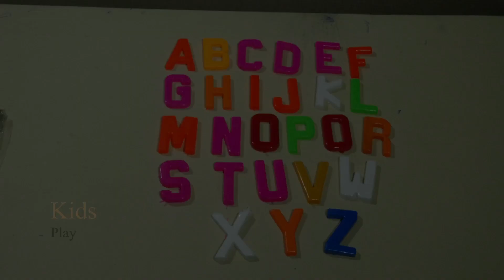ABCD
abcdefu lyrics
abcdefghijklmnopqrstuvwxyz game
abcd pediatrics
abcde melanoma
bacchon ki abcd
small abcd
cursive abcd
abcd study
abcd score
abcd abcd
abcd and k are classifications for
abcd assessment tool
abcd acronym
abcd any body can dance
abcd acdc shirt
abcd song abcd song
alphabet abc
abcd rhymes abcd rhymes
abcd wala abcd wala
abcd cartoon abcd cartoon
abcd dikhaiye abcd
abcd poem abcd poem
a to z tak abcd
abcd padhne wala abcd
abcd dikhao abcd
abcd bape hoodie
abcd buttons on samsung remote
abcd book
bacchon ke liye abcd
bacchon ki abcd padhne wala
baby abc
boston abcd
baby song abcd
adcb bank
bulverde abcd pediatrics
boerne abcd pediatrics
book abcd
abcd chart
abcd cartoon
abcd cast
abcd cancer
abcd caption writing
abcd camp
abcd cards
abcd chart pattern
chhoti abcd
chuchu tv abcd alphabet song
cast of abcd 2
cartoon abcd
cursive writing abcd
capital abcd
chhote bacchon ki abcd
chinese abcd
cast of abcd
abcd daycare
abcd data
abcd darts
abcd data dictionary
abcd dikhaiye
abcd dance
abcd dikhao
drs abcd
diagonal ac of a parallelogram abcd bisects
download abcd songs
download abcd
download abcd 2 full movie
download abcd movie
dikhaiye abcd
dj abcd
dance abcd
download abcd movie songs
abcd efg hijk elemeno p
abcd efg hij
abcd efg hijk elemeno p qrs
abcd english
abcdefghijk
abcd encirclement
english abcd
examples of abcd learning objectives
error code abcd cold war
english abcd letters
english abcd writing
english rhymes abcd
english abcd video
explain why gogol doesn't identify as an abcd
abcd format
abcd full form
abcde forget you
abcd fuel assistance application
abcd fghj
french abcd
full abcd
find the area of quadrilateral abcd
film abcd
first aid abcd
find the area of quadrilateral abcd in which ab=3cm
film abcd 2
for apple abcd
filmyzilla abcd full movie download
full movie abcd
abc games
abcd grading scale
abcd goals
abcd grades
abc go
german abcd
gujarati abcd
google abcd
given abcd is a parallelogram
given isosceles trapezoid abcd
given abcd solve for x
ginti abcd
gold abcd
game abcd
abcd head start
abcd housing
abcd hoodie
abcd hoop dreams
abcd hindi
abcd hyde park
abcd hd
hindi abcd
how to write abcd
hindi mein abcd
hindi movie abcd
abc learn
handwriting abcd
harmonic abcd pattern
how to construct a quadrilateral abcd
how to find the area of quadrilateral abcd
abcd is a parallelogram
abcd in spanish
abcd i love you still
abcd inc
abcd is a rectangle
abcd in sign language
abcd indian bistro menu
in quadrilateral abcd
in parallelogram abcd
in a cyclic quadrilateral abcd
images of abcd
in a rhombus abcd
image of abcd chart
i love you abcd
in hindi abcd
in the quadrilateral abcd the diagonals are
in korean language abcd
abcd jamaica plain
abdc journal list
abcd jobs
abcd jacket
abcd jeans
abcd juice
abcd jose wong
abcd jr. enterprises llc
jimibox x4 abcd
japanese abcd in english
jose wong abcd hoodie
job abcd
japanese abcd letters
japan abcd
jimi box x4-abcd amazon
japanese language abcd
japanese abcd chart
jimmy box x4-abcd
abcd ka
abc kids
abcd kindergarten rocks
abcd ki spelling
abcd karaoke
abcd kids video
korean abcd
kannada abcd
kubus abcd efgh
karsu abcd
ka kha ga gha abcd
korean abcd letters
korean language abcd
ki abcd
kaka abcd
abc keyboard
abcd lyrics
abcd learning objectives
abcd learning
abcd lesson objective
abcd letters
abdc list
abcd locations
abcd love you still
abcd logo
abcd lesson plan
let abcd be a quadrilateral with area 18
let the positive numbers abcd be in ap
learning abcd
lahan mulanchi abcd
lan mulanchi abcd
let abcd be a parallelogram such that ab=q
let abcd be a square of side 2a
abc letter
lyrics abcd
learning objectives abcd
abcd meaning
abcd model
abcd movie cast
abcd method
abcd moles
abcd matrix
marathi abcd
movie abcd
movie abcd 2
mp3 abcd
meaning of abcd
moles abcd
model abcd
malayalam movie abcd
movie abcd 3
abcde name
abcde nursing
abcd near me
abcde nursing assessment
abcd nda
abcde name meaning
abcd nutrition assessment
abcd nri meaning
abcd number
nursery rhymes abcd
nursery abcd
nepali abcd
name the legs of trapezoid abcd
naa songs abcd
nursery class abcd
number of cars sold by dealers abcd
nutritional assessment abcd
number of abcd
abcd objectives
abcd of skin cancer
abcd of moles
abcd objective examples
abcd of cancer
abcd order
abcde of melanoma
abcd of fall protection
abcd of nutritional assessment
abcd of fintech
online abcd typing
orm abcd
odia abcd
online abcd game
ok google abcd
online abcd
olam abcd
open abcd
output of random.choice('abcd')
abcd pattern
abcd pediatrics patient portal
abcd pattern trading
abcd personality types
abcd padhne wala
padhne wala abcd
poem abcd
padhai abcd
parallelogram abcd
pdf abcd
pahada abcd
pattern abcd
patient portal abcd pediatrics
picture of abcd
photo abcd
abcd quadrilateral
abcd quadruplets
abcd qrst
abcd question
abcd qrst calculator
abcd quack
abcd quotes
quadrilateral abcd is dilated at center
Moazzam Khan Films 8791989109